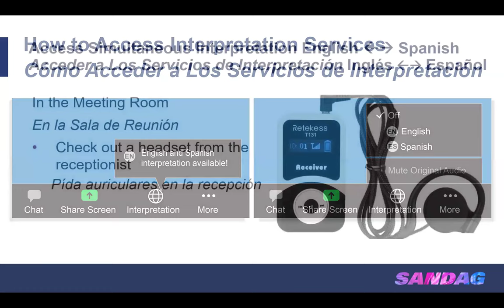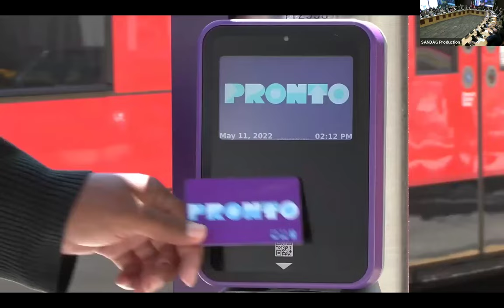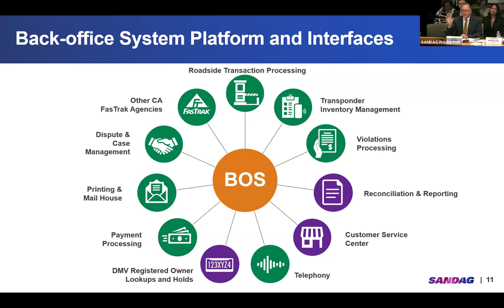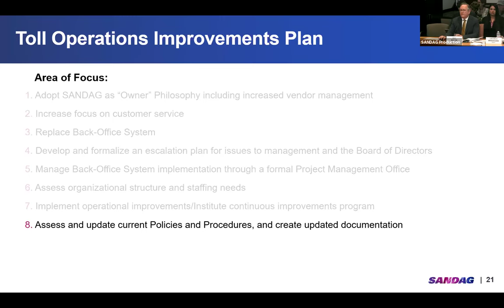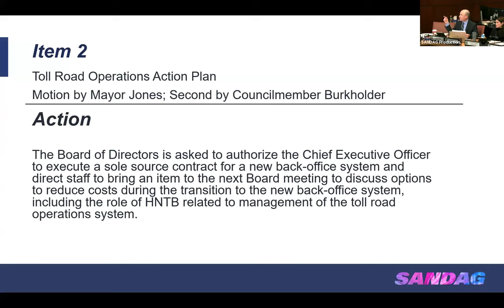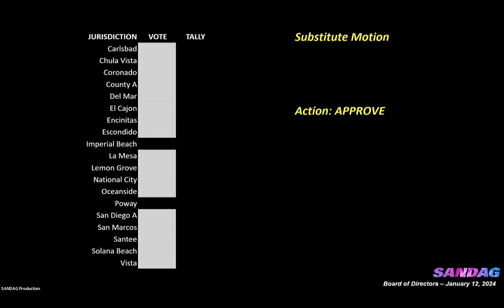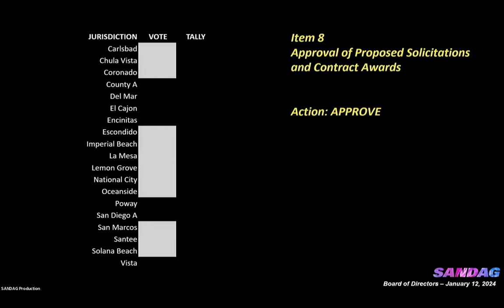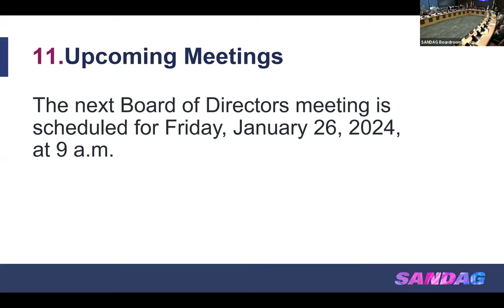SANDAG Board of Directors- January 12, 2024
Meeting with the SANDAG Board of Directors from January 12, 2024.